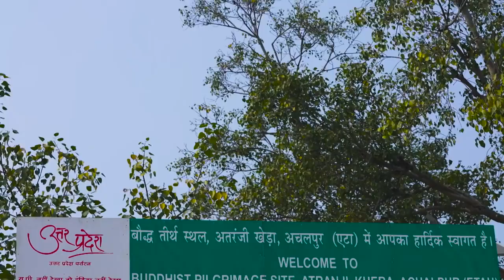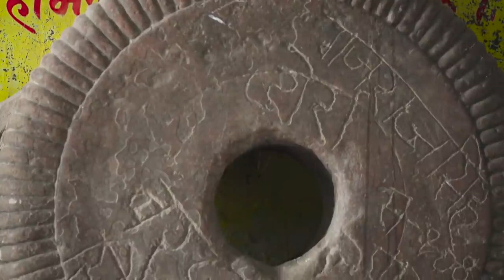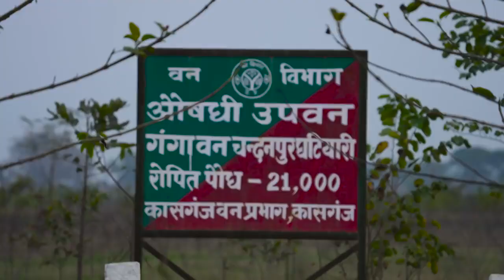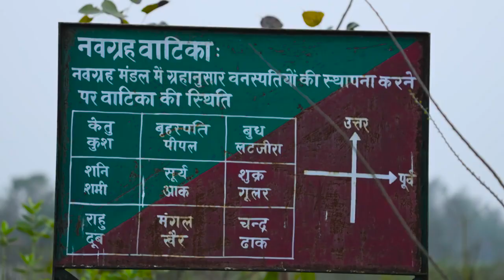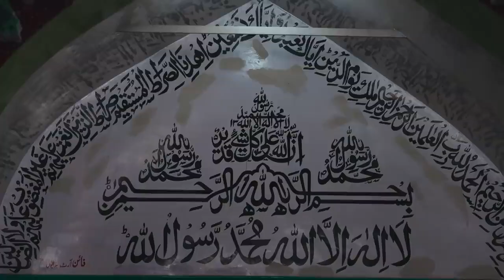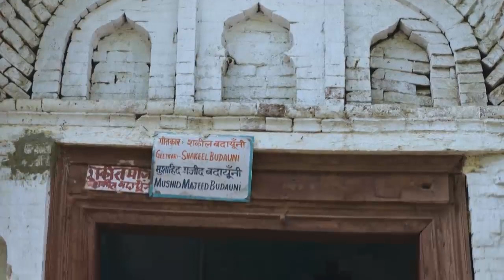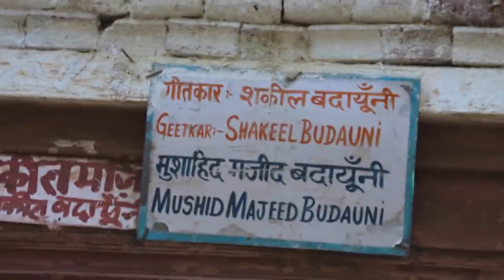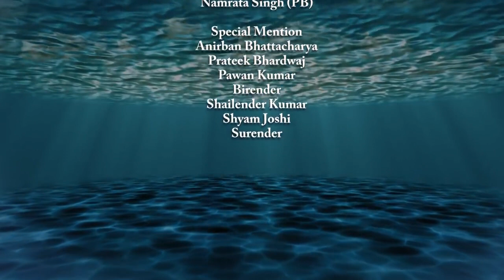Rag Rag Mein Ganga Season-2 Ep 12- Kasganj | Badaun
Watch the twelfth episode of Rag Rag Mein Ganga - Season-2 and know how the architectural marvel of one bridge makes Ganga flow over Kali river with your host RajeevKhandewal.